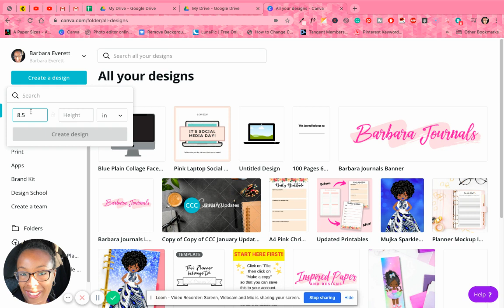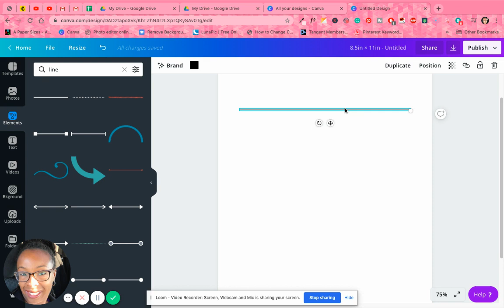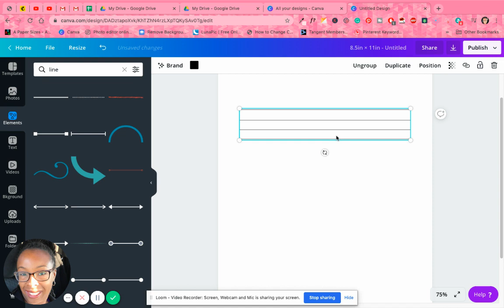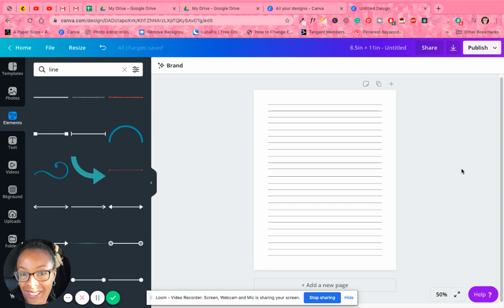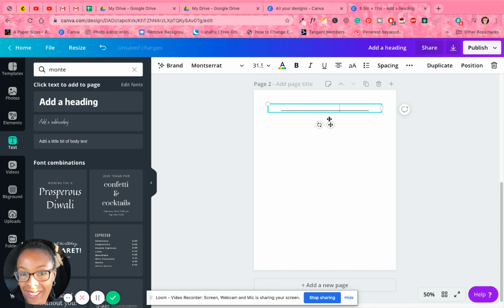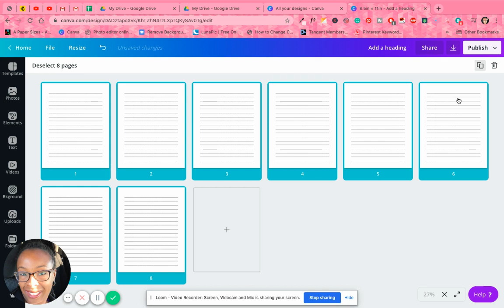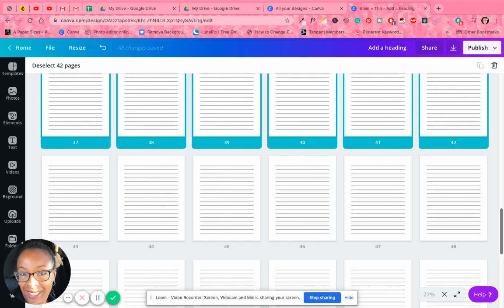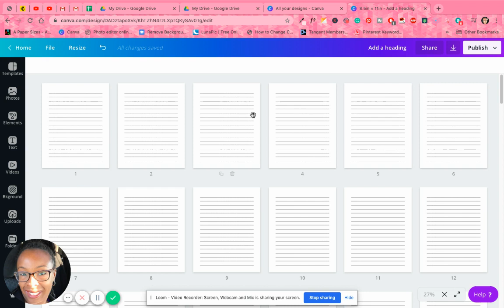How to Create Blank Lined Pages Using Canva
In this video, I teach you two different ways to make blank lined pages using Canva.

Don't feel like making it yourself and want it done for you?